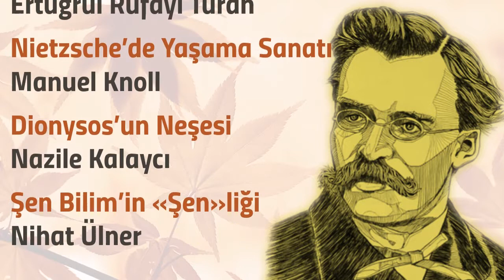Şen Felsefe | Tanıtım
Felsefe Kültür Sanat Derneği olarak her yıl geleneksel olarak sürdürdüğümüz sonbahar buluşmalarımıza pandemi süreci sonrasında Şen Felsefe başlığıyla geri dönüş yapıyoruz. 26 Kasım Cumartesi günü gerçekleştirilecek olan buluşmamızın bu yılki akademik danışmanı Hacettepe Üniversitesi Alman Dili ve Edebiyatı Bölümü Öğretim Üyesi Doç. Dr. Nihat Ülner…

Program
10.30 Açılış Konuşması
Ali Apaydın FKSD Yönetim Kurulu Başkanı

11.00 Birinci Oturum
Oturum Başkanı | Doç. Dr. Nihat Ülner
Nietzche ve Tanrı | Prof. Dr. Ertuğrul Rufayi Turan
Nietzsche’de Yaşama Sanatı | Prof. Dr. Manuel Knoll (sunum esnasında ardıl çeviri yapılacaktır)

14.00 İkinci Oturum
Oturum Başkanı | Ali Apaydın
Dionysos’un Neşesi | Prof. Dr. Nazile Kalaycı
Şen Bilim’in “Şen”liği | Doç. Dr. Nihal Ülner